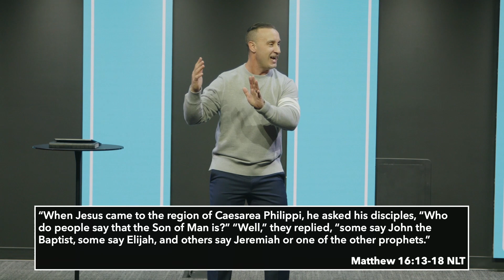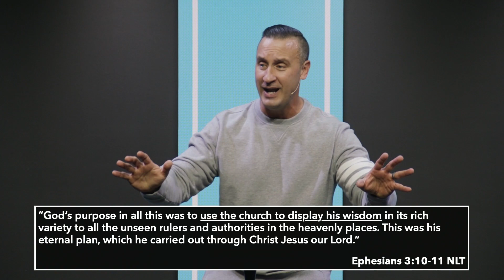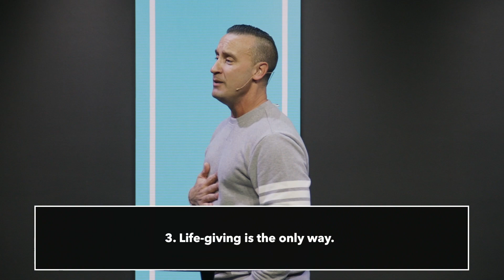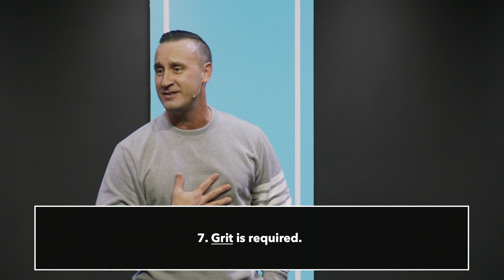Elevating The Church | Josh Canizaro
Heart for the House, Pt. 2